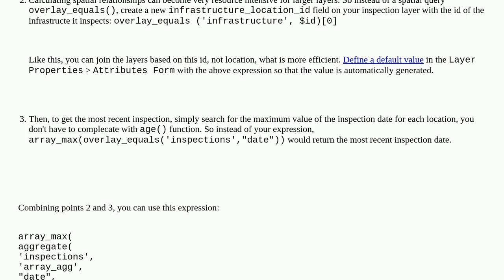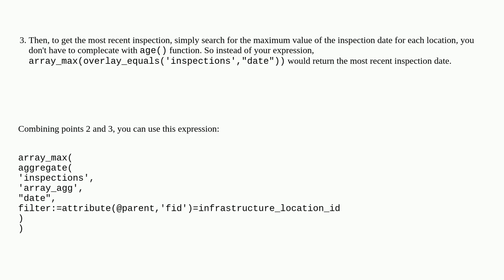Gis: Calculating age of overlaying points with virtual fields in QGIS: optimize compute-intensive...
Calculating age of overlaying points with virtual fields in QGIS: optimize compute-intensive approach

A special thanks goes out to the community

  virtual-field qgis time date